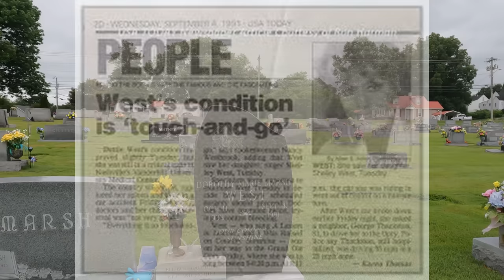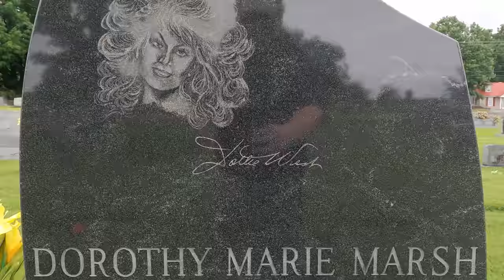Finding the Grave of Dottie West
dottie west
dottie west full album
dottie west albums
dottie west youtube
dottie west hits